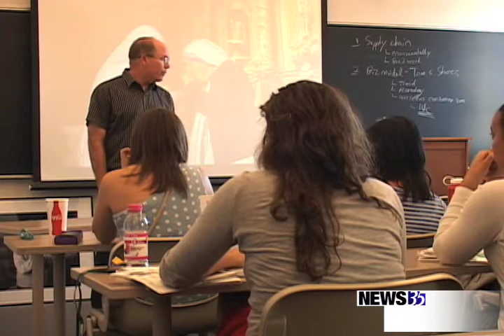Michael Collopy Feature